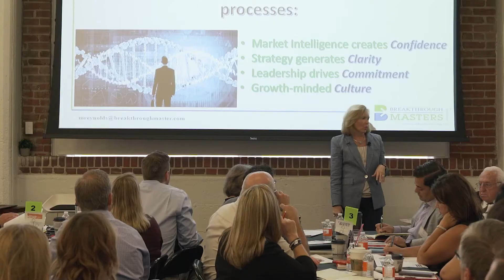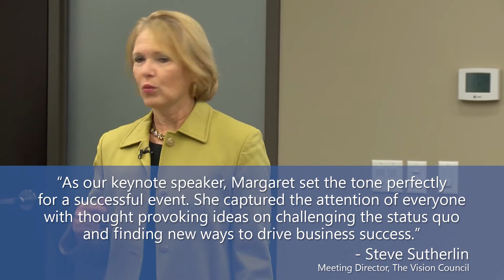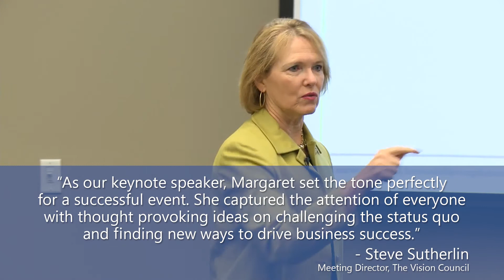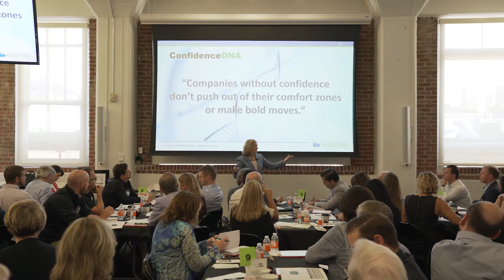Margaret Reynolds Demo Reel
Demo reel for Margaret Reynolds, speaker